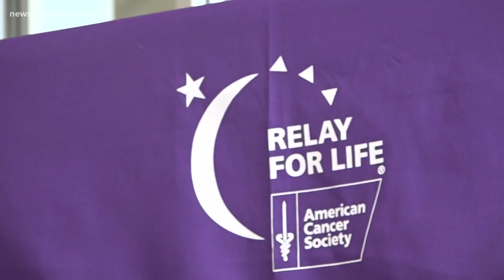Broomball players hoping to sweep away cancer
People gather to play Broomball to raise money to fight cancer.